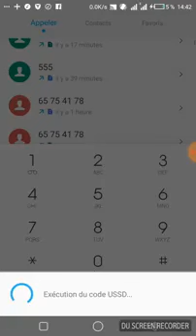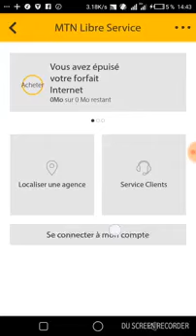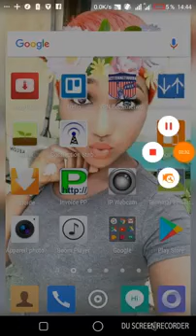Code crédit mtn Cameroun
Astuces